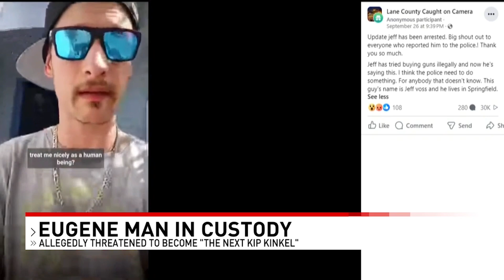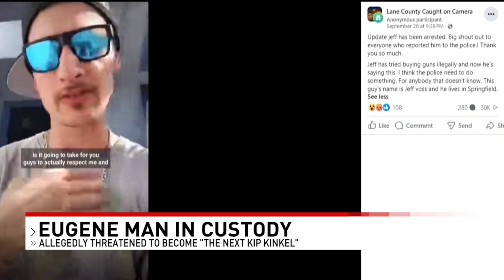FBI affidavit leads to arrest warrant for Eugene man over online threats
An FBI affidavit has led to a criminal complaint and arrest warrant for 31-year-old Jeffrey Alan Voss, who is accused of transmitting threats in interstate communications, a violation of 18 U.S.C. 875(c).

In one video, posted on September 23, 2024, Voss allegedly referenced becoming the next "Kip Kinkel," a reference to the 1998 Thurston High School shooting in Springfield, Oregon. The affidavit said Voss asked what it would take for people to stop picking on him and to treat him with respect.

Anchor: Brandon Kamerman